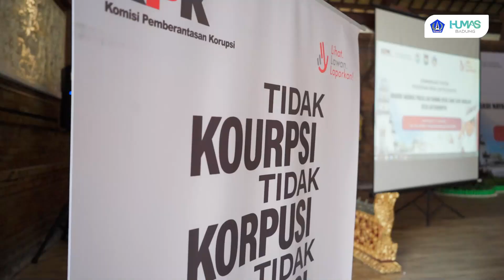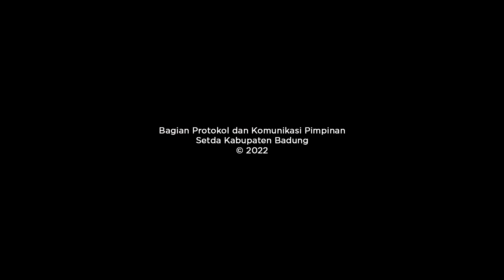Bupati Giri Prasta Hadiri Pembukaan Bimbingan Teknis Program Desa Anti Korupsi Oleh KPK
Harapkan Desa Kutuh Bisa Jadi Role Model di Tingkat Nasional

Bupati Badung I Nyoman Giri Prasta bersama Direktur Pembinaan Peran Serta Masyarakat KPK Kumbul Kusdwidjanto Sudjadi menghadiri acara Pembukaan Bimbingan Teknis Program Desa Anti Korupsi dengan tema Ngardi Nayaka Praja lan Krama Desa Sane Ajeg Ngulati Desa Anti Korupsi, di Wantilan Rangdu Kriya Mandala Desa Kutuh Kuta Selatan, Rabu (6/7). Turut hadir perwakilan Kementerian Dalam Negeri, perwakilan Kementerian Desa, Inspektur Kabupaten Badung Luh Suryaniti, Kepala Dinas Pemberdayaan Masyarakat Desa Komang Budi Argawa, Camat Kuta Selatan, Perbekel Kutuh, Bendesa Kutuh, serta tokoh dan perwakilan seluruh elemen masyarakat Desa Kutuh. Pada kesempatan itu Bupati Giri Prasta bersama Direktur Pembinaan Peran Serta Masyarakat KPK Kumbul Kusdwidjanto Sudjadi dan Perbekel Kutuh Wayan Mudana menandatangani Komitmen Desa Anti Korupsi.
Dalam sambutannya Bupati Giri Prasta mengatakan, atas nama masyarakat dan Pemerintah Kabupaten Badung pihaknya menyampaikan terimakasih yang setulus-tulusnya kepada KPK RI yang diwakili oleh Direktur Pembinaan Peran Serta Masyarakat karena telah melaksanakan pembinaan desa anti korupsi di Desa Kutuh Kecamatan Kuta Selatan Kabupaten Badung.